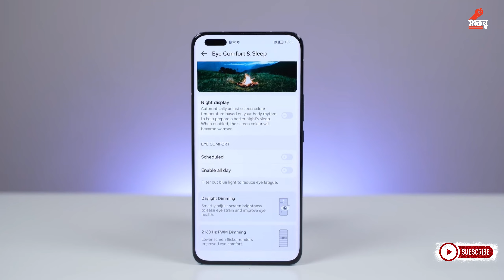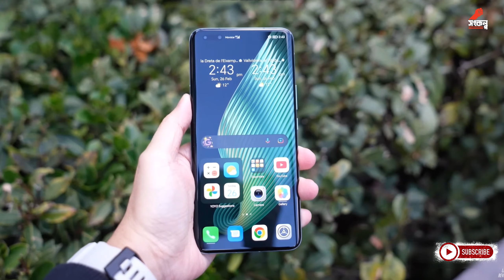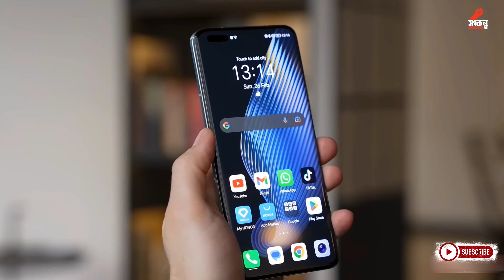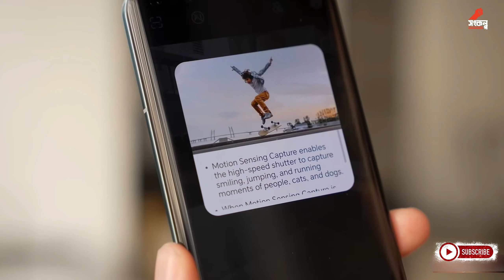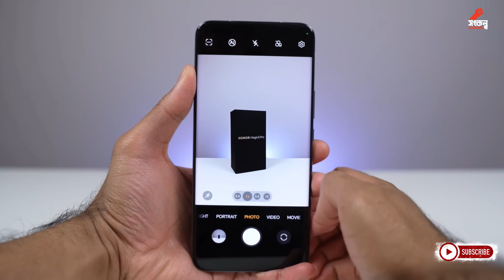Honor magic 5 pro Bangla review, price in Bangladesh, specs | songkolpo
Honor magic 5 pro Bangla review, price in bangladesh,specs
Hi guys HONOR just launched their latest flagship of 2023 and it's ready for battle! Find out all you need to know about it's latest improvements. You won't wanna miss this!
The HONOR Magic5 Pro features a 6.81“ OLED LTPO 120Hz Display, 50MP Primary, 50MP Ultra-Wide, 50MP, Qualcomm Snapdragon 8 Gen 2, 12GB LPDDR5X RAM, 512GB UFS4.0 Storage, 5100mAh battery with 66W Honor SuperCharge (Included), Magic UI 7.1 based on Android 13 with Google Play Store, Honor Share and Multi-screen collaboration and Price is TBC.
Legal Notes:
VIDEO CREDIT:
SuperSaf, Lim Reviews,The Tech Chap